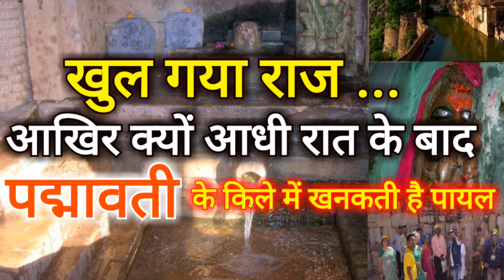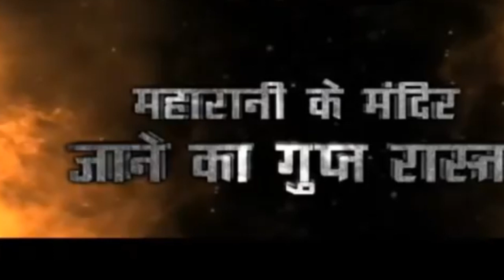खुल गया राज़ ! राजस्थान की सबसे सुंदर रानी के किले के सुरंग में आधी रात क्यों खनकती है पायल ...Yatra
👉खुल गया राज़ ! राजस्थान की सबसे सुंदर रानी के किले के सुरंग में आधी रात क्यों खनकती है पायल Padmavati